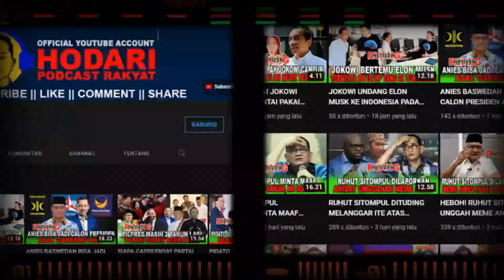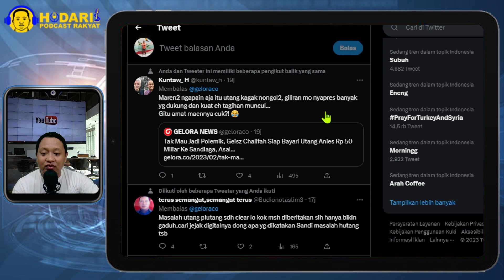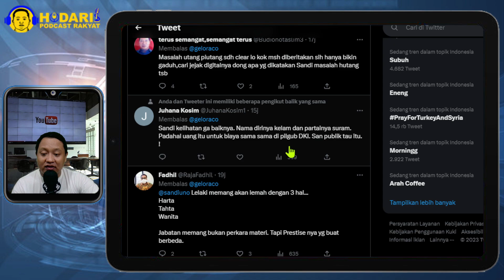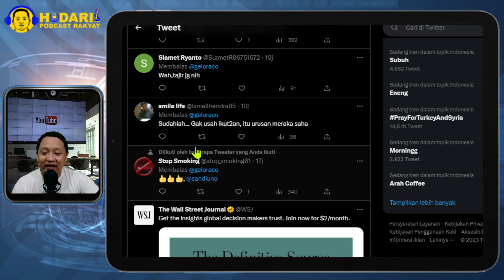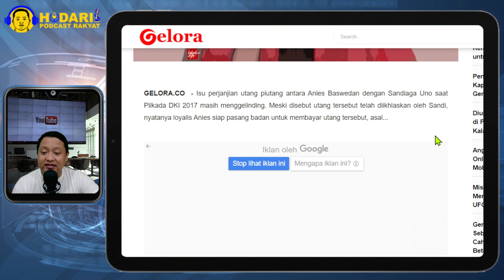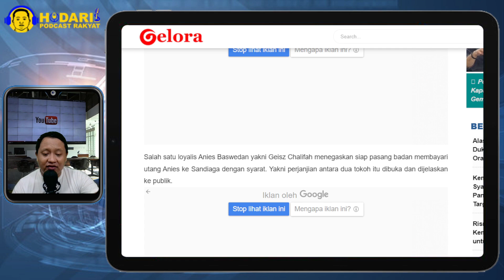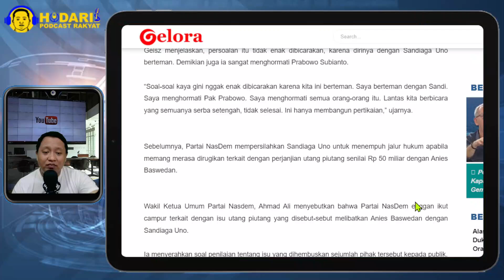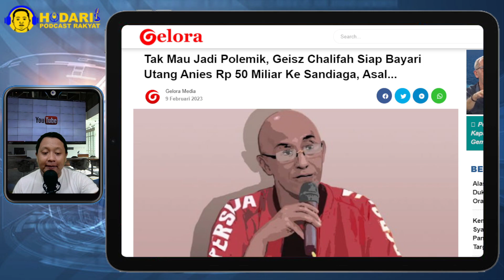SANDI TAKUT...!! GEISZ CHALIFAH SIAP BAYARI UTANG ANIES, JIKA ADA DATANYA; SILAHKANA DI BUKA...?!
Isu perjanjian utang piutang antara Anies Baswedan dengan Sandiaga Uno saat Pilkada DKI 2017 masih menggelinding. Meski disebut utang tersebut telah diikhlaskan oleh Sandi, nyatanya loyalis Anies siap pasang badan untuk membayar utang tersebut.